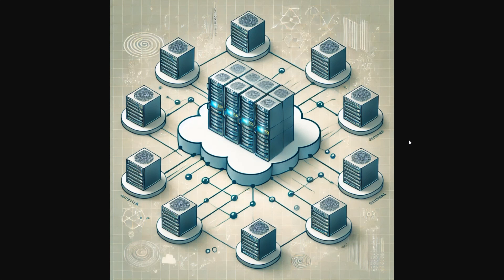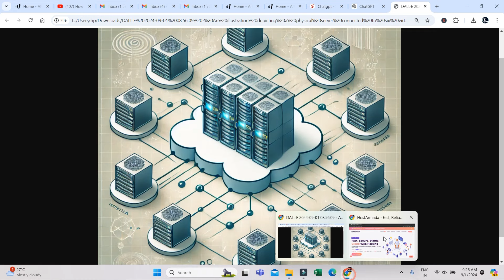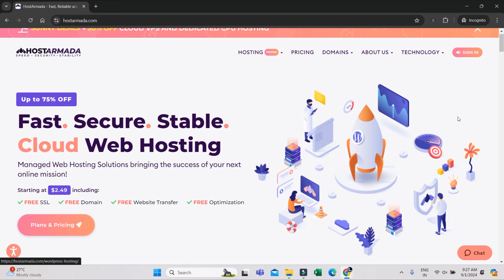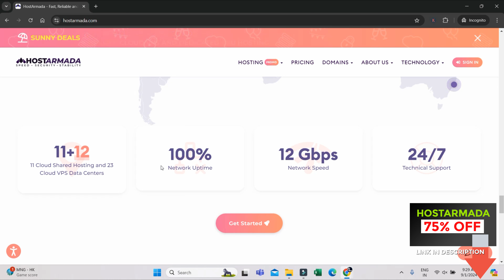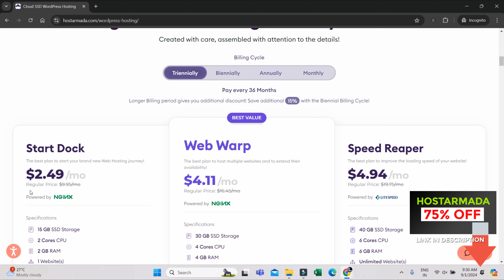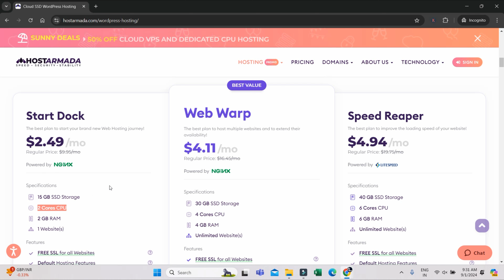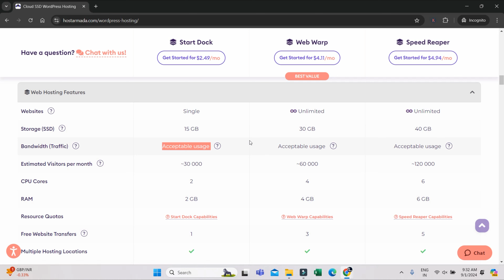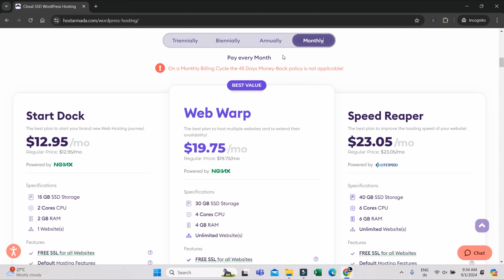Best WordPress Cloud Hosting - I Tried This Cheap WordPress Cloud Hosting for 3 Years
With HostArmada, find the Best WordPress Cloud Hosting solution! We discuss why HostArmada is the best option for WordPress websites in this video, since it provides excellent performance, dependability, and security. Their cloud-based architecture will enable your site to load more quickly and easily handle increased traffic. Additionally, HostArmada offers top-notch customer service and user-friendly features that simplify the management of your WordPress website. Watch now to see how HostArmada's Best WordPress Cloud Hosting can improve the functionality of your website. Make sure to optimise your WordPress website for maximum results.